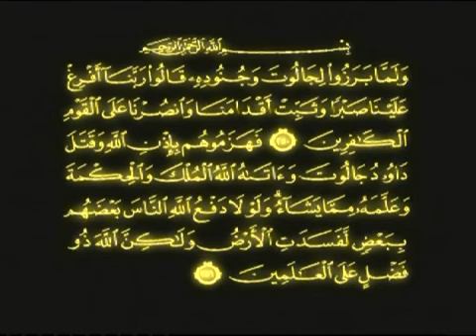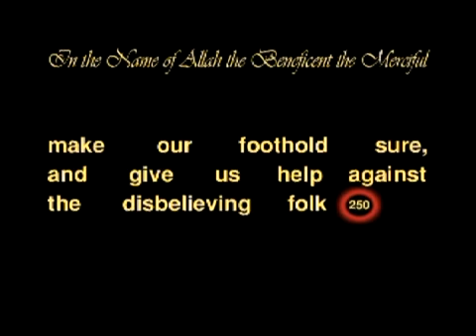07 TALOUT JALOUT - Islam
The chosen stories by the creator of the universe Allah to teach mankind. All times example of good and evil , of life and faith and perfect role models for us and our children .

A high standard animation filled with excitement and suspense.

A must have in every Muslims home library .